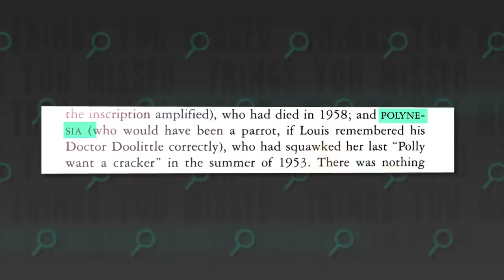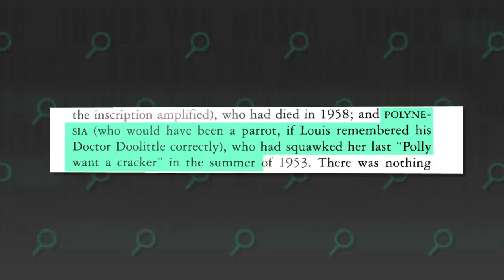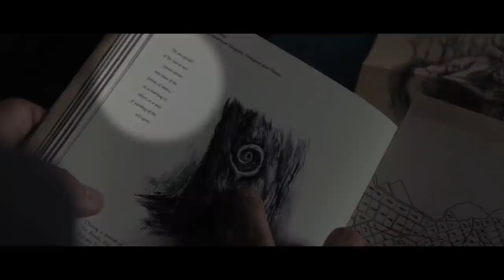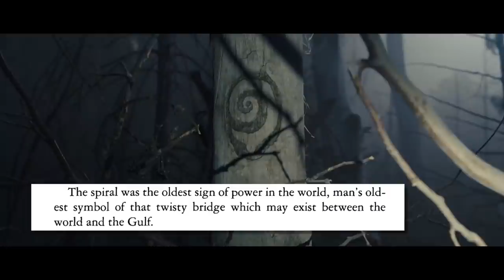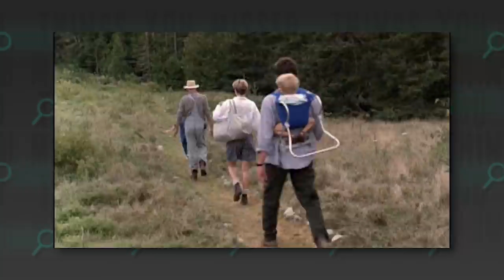17 Things You Missed in Pet Sematary - Trailer 2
The new trailer for Pet Sematary (2019) revealed some interesting changes and details to the story you might have missed.

The new trailer for Pet Sematary reveals one major change from Stephen King's novel and one major change from the 1989 movie. In this video I'll break down the second trailer for Pet Sematary (2019) showing where it differs from the book and what easter eggs and references are hidden within.

I'll be doing an analysis of the presence of the spirals carved in trees and written in books that Louis encounters and taking a closer look at the legend of the Wendigo that stalks Ludlow, Maine in this story. I'll explain some of the Native American symbolism hidden within the movie and how those themes are depicted in the movie.

I'll also speculate on the meaning of the animals masks and the shocking difference that could change the structure of the story and the inclusion of Zelda in Pet Sematary.

If you haven't seen the trailer or you're worried about spoilers, don't worry, I'll give you a heads up before I start talking about them. Stick around to the end to see all the Things You Missed in Pet Sematary - Trailer 2!

They don’t come back the same. Watch the second trailer for Pet Sematary, based on Stephen King's terrifying novel. In theatres April 5, 2019.

Based on the seminal horror novel by Stephen King, Pet Sematary follows Dr. Louis Creed (Jason Clarke), who, after relocating with his wife Rachel (Amy Seimetz) and their two young children from Boston to rural Maine, discovers a mysterious burial ground hidden deep in the woods near the family’s new home. When tragedy strikes, Louis turns to his unusual neighbor, Jud Crandall, setting off a perilous chain reaction that unleashes an unfathomable evil with horrific consequences.

Music
🎵 Melancholy - Ghost'n'Ghost